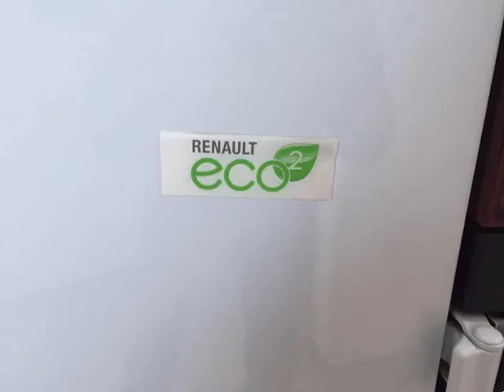Renault Kangoo 1.5 Dci para Venda em PuraCar . (Ref: 506555)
Renault Kangoo 1.5 Dci para Venda em PuraCar . (Ref: 506555) do ano 2012 com Kms.Viatura importada , em excelentes condições , Pintura Nova , Jantes e pneus Novos , Manutenção total completa , revisão total ao motor , Viatura estofada no interior ,total... Conta ainda com ABS, ISOFIX , sensores de estacionamento traseiros , jantes de liga leve , comandos no volante , vidros eléctricos , apoio de braço entre outros . Mais informações junto do stand. .Todos os dados e disponibilidade carecem de confirmação junto do vendedor.